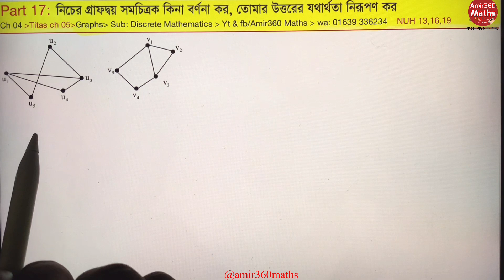Discrete Mathematics part 17 Hon's 4th year Amir360 Maths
Discrete mathematics topic Graphs Isomorphic